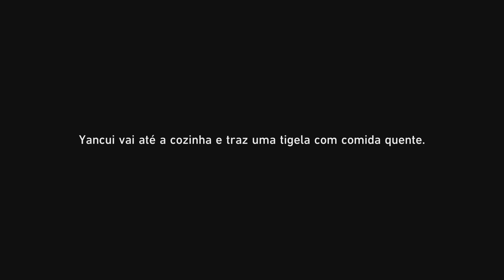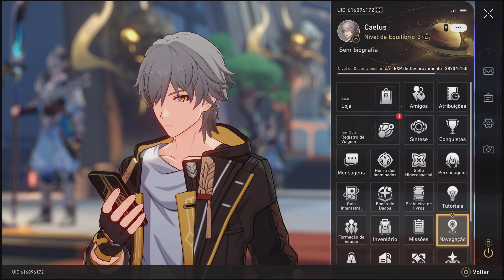Honkai: Star Rail - Uma Oferta Fúnebre e Um Longo Caminho pela Frete - parte 2